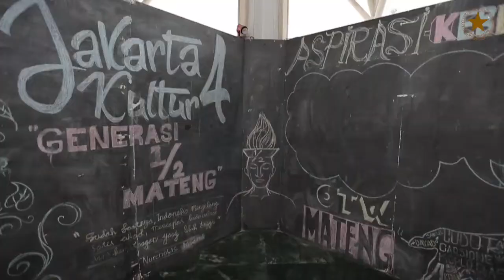Kunjungan Humas Kemensetneg ke Universitas Paramadina Untuk Kolaborasi Kehumasan